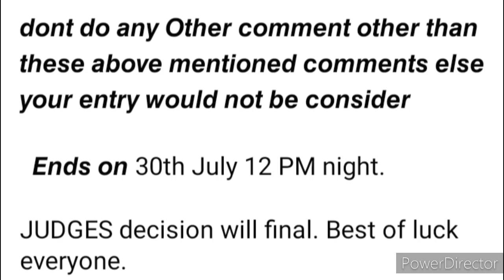Free Online Competition 2021/ Win Exciting Prizes